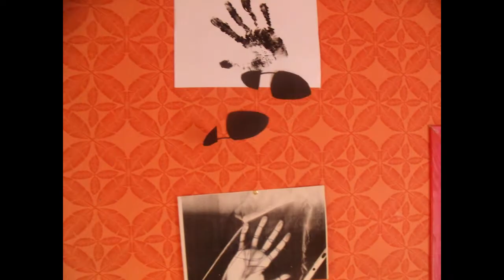Une chambre rangée n'a aucun intérêt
"Une chambre rangée n'a aucun intérêt" Article 17 alinéa 4 de la déclaration des droit de la chambre et du désordre. Cette vidéo est bien plus qu'une simple vidéo, c'est un message socio-politique engagé qui crie a tout les parent de la planète et bien plus a travers le monde que, oui: une chambre rangée n'a aucun intérêt. Et aussi, (mais le message est un tantinet moins clair) que tant qu'il y a du kiwi, il y a du jus de fruit. Merci